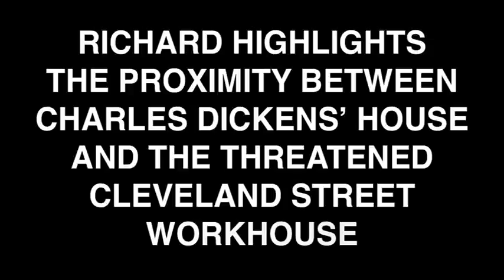Save the Dickens Workhouse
Richard highlights the proximity between Charles Dickens' house and the threatened Cleveland Street Workhouse.

Save the Workhouse!

Videography by Luci Briginshaw